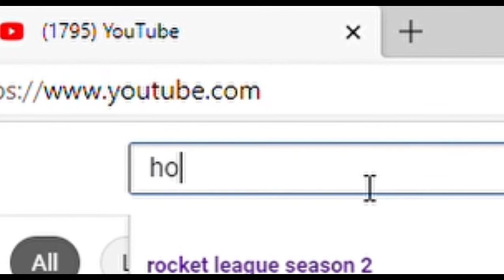Playing 3v3 Comps | Road to Diamond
Hey guys so in this video I'm plat III and trying to reach diamond so wish me luck. I need some advices from you guys that if I'm doing something wrong in my videos or I need to add something or changing things, if you have it guys  please say me and keep in mind there is no false or true advice ill be happy to listen to you're advices and thanks for everything.